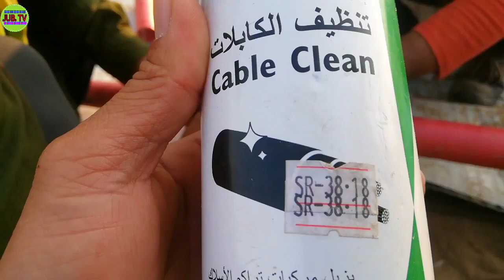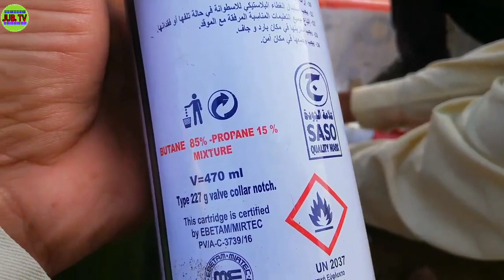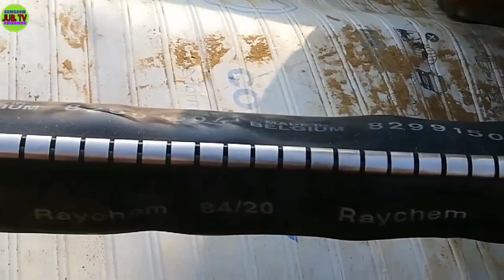INSULATION CABLE REPAIR USING RAYCHEM HEAT SHRINK CABLE SLEEVE